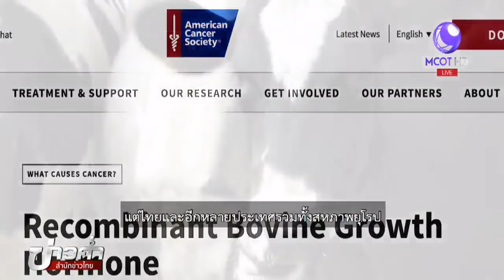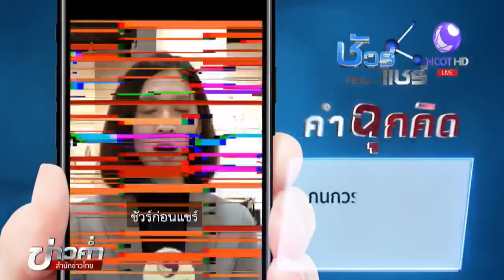ชัวร์ก่อนแชร์ : นมวัวคือน้ำละลายกระดูกวัว จริงหรือ?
ศูนย์ชัวร์ก่อนแชร์ SureAndShare FactChecking กทม. 15 ก.พ.-บนสังคมออนไลน์แชร์เตือนว่านมวัว แท้จริงแล้วคือน้ำละลายกระดูกวัว และมาจากการฉีดฮอร์โมนในโคนม เรื่องนี้จริงหรือไม่ ติดตามจากศูนย์ชัวร์ก่อนแชร์.-สำนักข่าวไทย

1.สารคดีเฉลิมพระเกียรติ
2.พระราชกรณียกิจ-พระมหากรุณาธิคุณ
3.คนไทยหัวใจ♥รักในหลวง
► ชมข่าวย้อนหลัง